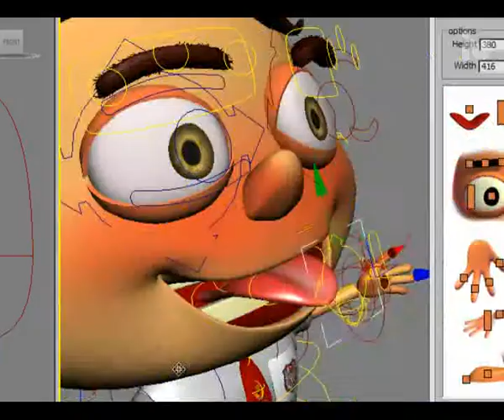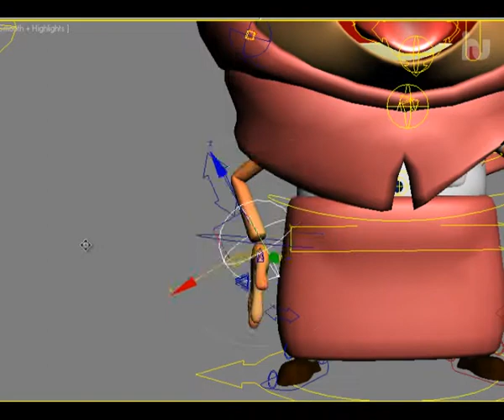Inu Seagy Character Rigreel 2012 - Sparko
Character rigging using 3ds Max 2010